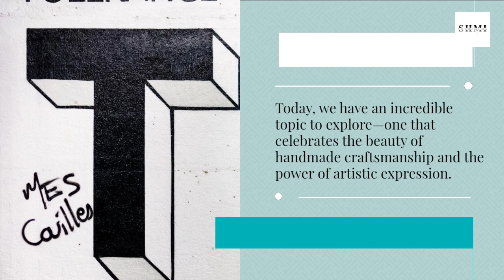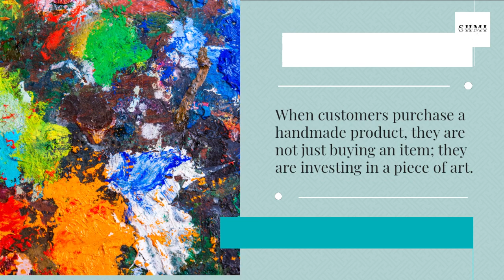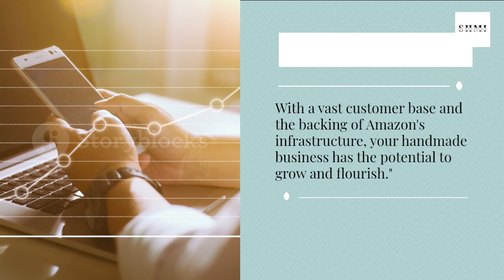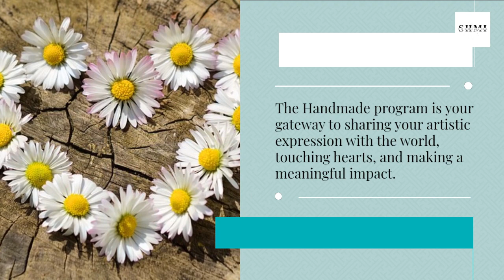How To Make Money With Handmade on Amazon | Side Hustle Mom Ideas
There are many ways to make money on Amazon - How To Make Money With Handmade on Amazon Side Hustle Mom Ideas gives you a bird's eye view of handmade on Amazon.

0:00 Intro
0:38 Are you a talented artist or crafter
0:44 If so the handmade program is your golden ticket
1:01 With handmade you have the opportunity
1:50  The program provides an unparalleled platform for you to Showcase your talent
2:13 Handmade also opens doors to offline opportunities
2:27 Handmade program serves as a launch pad
2:34 Now let's talk about the financial aspect
2:57 One of the most fulfilling aspects
3:26  The handmade program is your gateway
3:54 Outro